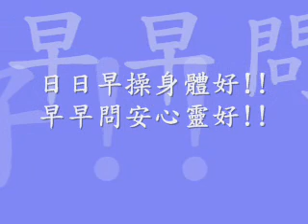Little Christ Soldier Good Morning